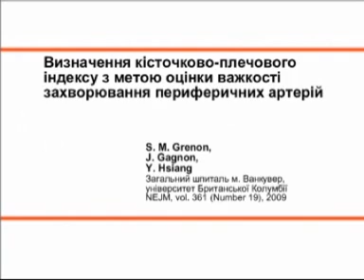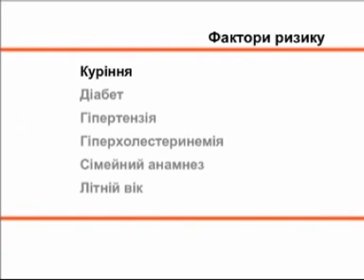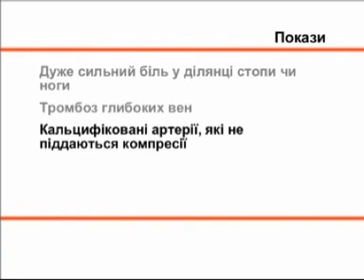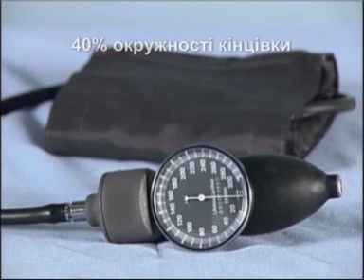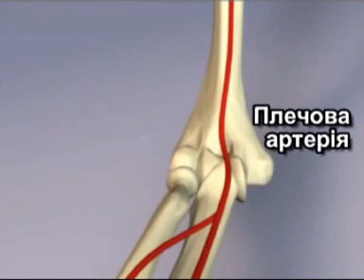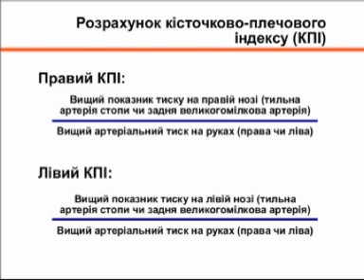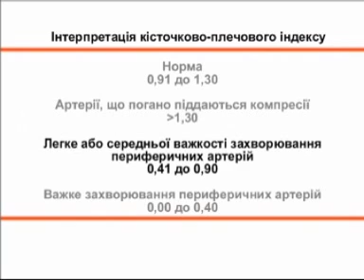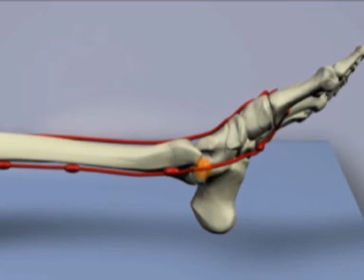atherosclerosis.wmv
Визначення кісточково-плечового індексу з метою оцінки важкості захварювання периферичних артерій